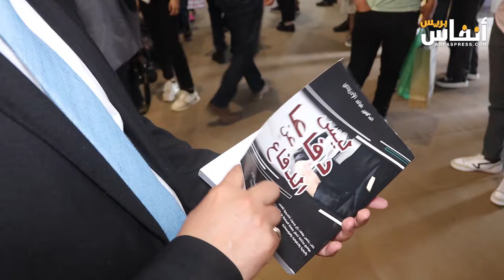المحامي الإدريسي يعطي قراءته لكتابه "ليس دفاعا عن الدفاع" بمعرض الكتاب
تم اليوم الأحد 12 ماي 2024 تقديم، وقراءة كتاب "ليس دفاعا عن الدفاع" لمؤلفه المحامي خالد الإدريسي، عضو مجلس هيئة المحامين بالرباط، والفاعل الأكاديمي، برواق هيئة المحامين بالرباط بالمعرض الدولي للنشر والكتاب.